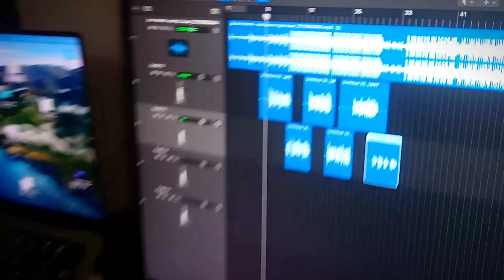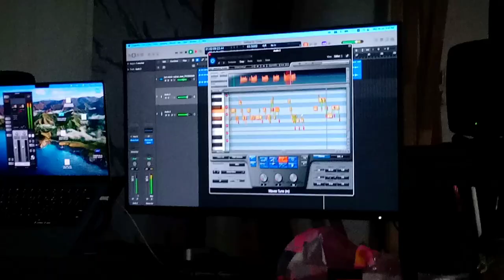Vlog EP.1 Coming Soon!!!